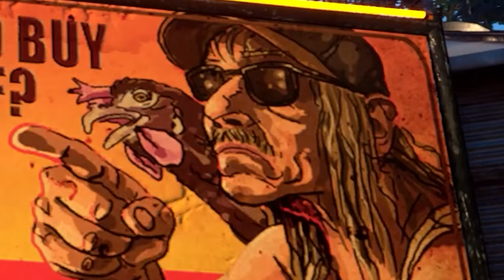👨‍🚀FLY ME TO THE MOON(SHINE)🌘 | Barn Finders 📦👽 | Folge 17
M.I.K.K.O. hat den Alk geklaut.
Doch Onkel Billie = Astronaut.